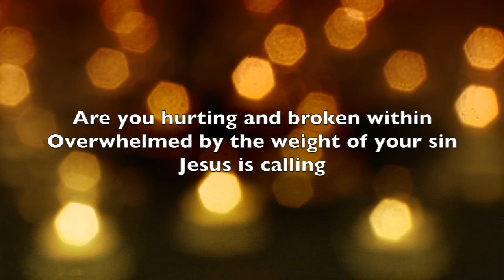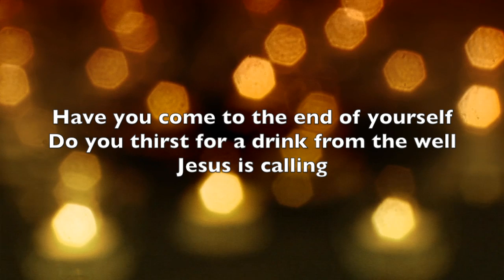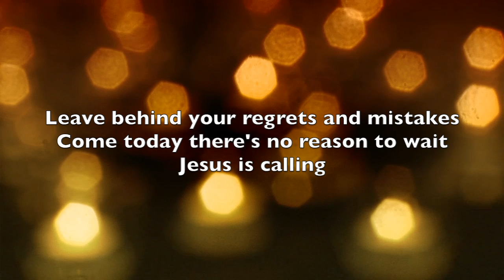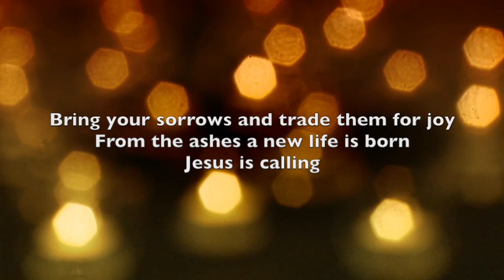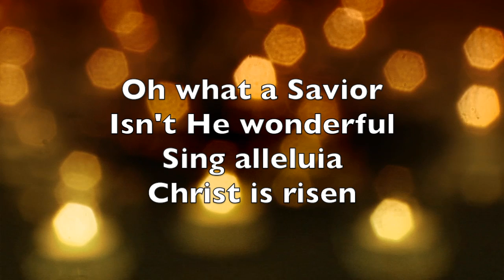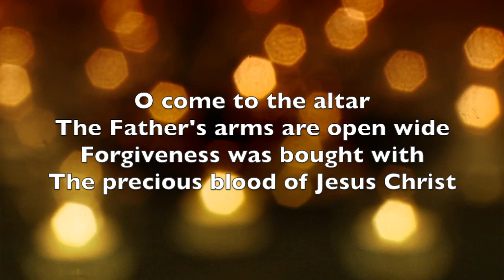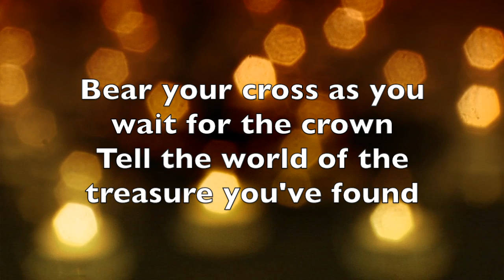O Come to the Altar - Elevation Worship (Lyrics)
Lyric video to O Come to the Altar by Elevation Worship.

I hope that you may find my videos to be uplifting and encouraging. Feel free to use my videos for both private and corporate worship or however you please (just don't download them and claim them as your own)! God Bless!